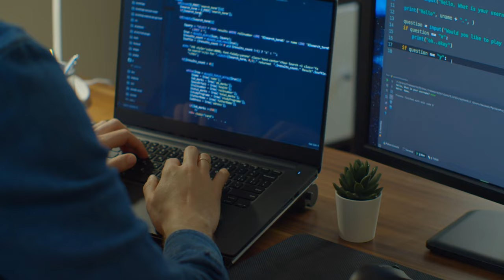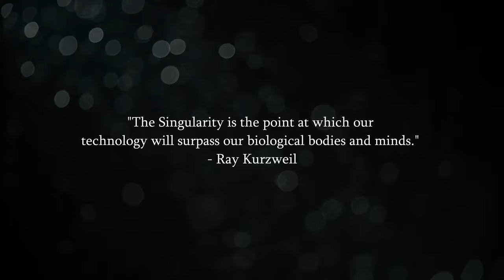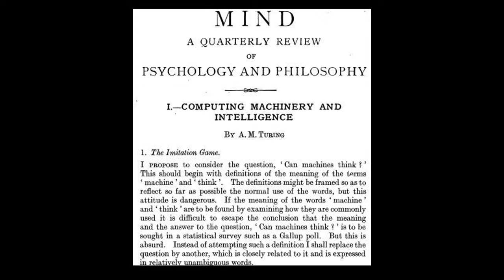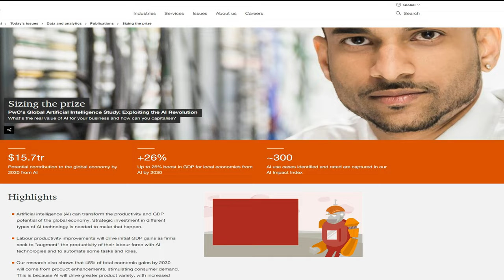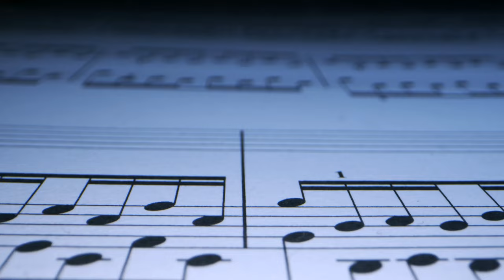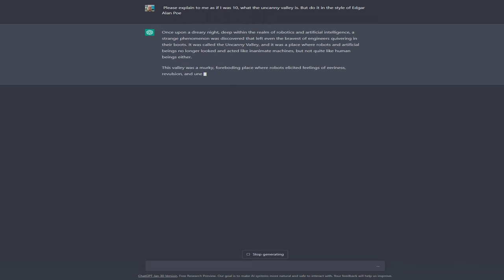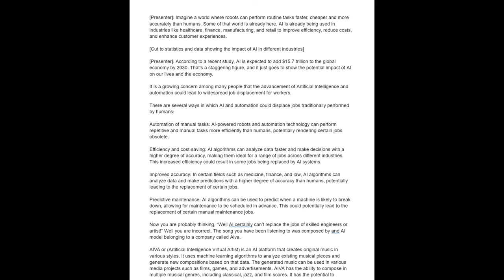Preparing for the Future: Understanding and Embracing AI in Your Career and Life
The future of technology is here and it's changing everything. Artificial Intelligence (AI) is no longer a thing of science fiction, it's revolutionizing the way we live and work. In this video, we take a closer look at the impact of AI on our daily lives and the economy. From AI-powered personal assistants to self-driving cars, AI is already making its presence felt in our lives. The rise of AI holds the potential to transform multiple industries and significantly alter the fabric of our society. The video explores the various ways in which AI and automation could displace jobs traditionally performed by humans, but also highlights the potential for new job opportunities in areas such as data analysis, machine learning, and AI development. A shift in the types of skills required for certain jobs may also occur, with a greater emphasis on creative and critical thinking skills, as well as emotional intelligence. Get ready to understand the inevitable future of technology and what you need to do to not only survive it, but thrive with it with prompt engineering

Aiva.ai

AIVA works under human supervision and is a tool for a human artist. The end result of the compositions created with AIVA always depends on the taste and skills of the artist behind it.

Sources:
Artificial Intelligence Advancements:

Alan Turing: The Enigma by Andrew Hodges